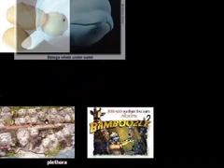Waiting for the Bus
Grab your galoshes and heat up some blubber, my lego friends bring this sketch into a whole new light!